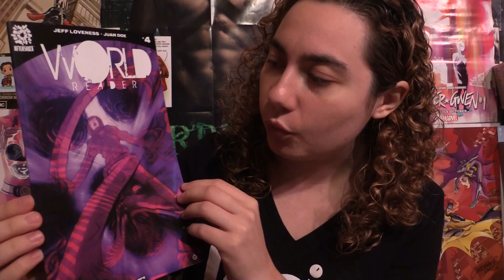Comic Uno World Reader #4 (review)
Here is my comic book review for World Reader issue 4.

Supergirl #11
Superwoman #12
Josie and the Pussycats #8
Rose #4
Regression #3
X-Men Blue #7
Hulk #8
Kill or Be Killed #10
Wonder Woman #26
Titans #13
Jean Grey #4
The Defenders #3
Batgirl and The Birds of Prey #12
Skin and Earth #1